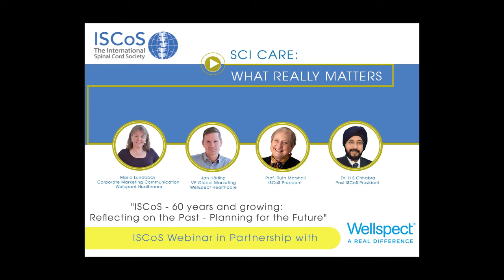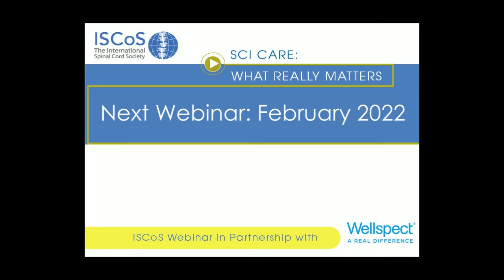International Spinal Cord Society (ISCoS) 60th Anniversary Webinar with Wellspect®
Spinal Cord Injury Care (SCI Care) Webinar Series between the International Spinal Cord Society (ISCoS) and Wellspect®, 'ISCoS –60 years and growing: In this Webinar, ISCoS President Ruth Marshall is joined by two guests from Wellspect® Jan Hörling, Vice President Marketing, Maria Lundback, Head of Corporate Marketing and fellow ISCoS immediate past President Dr Harvinder Chhabra. Together, they discuss the progression of SCI care globally, the milestones reached in the past 60 years, and what the seventh decade holds for ISCoS, their partners, and the people they treat with a spinal cord injury.

0:0:10 Introduction
01:28 60 years of ISCoS and milestones
02:35 ISCoS Ongoing Initiatives
05:02 Creating Improved Programmes
07:32 Regional Symposiums, connecting people: taking education to where it is needed
14:37 Enabling consumers to an EVEN better life
16:48 Celebrating Dylan Alcott, Australian of the year, winning the Golden Slam in Quad Tennis
19:12 The ISCoS Roadmap for the future
19:44 Who are the strategic planning committee?
21:13 Planning for the next 7 years and finalising priorities
22:12 Confirming objectives to set the timelines
22:54 What are the 7 priorities of the ISCoS strategic plan?
25:37 For implementation: Partnerships are crucial
30:29 Wellspect Partnership Programmes throughout the world: from Sponsorships to Research to Clinical trials
33:27 ISCoS and Wellspect partnership: working together with a shared vision to provide the highest standard of care
36:52 Guaranteeing better healthcare and quality of life through initiatives like the 'Regional Symposium'
38:20 Technology = Inclusion, accessibility and education
40:52 ISCoS and Wellspect Partnership: an example of a partnership with aligned values and common goal